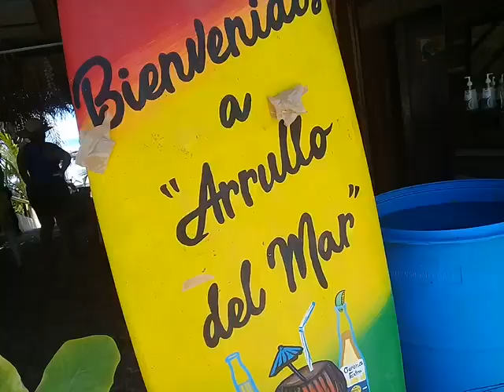LABELLATERE. EN SU RESTAURANT ARRULLO DE AMAR .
Ven y disfruta del sol arena y mar en las playa mas hermosas del pacífico. La playa Bomfil. Visita Arrullo del Mar con la BELLA TERE.